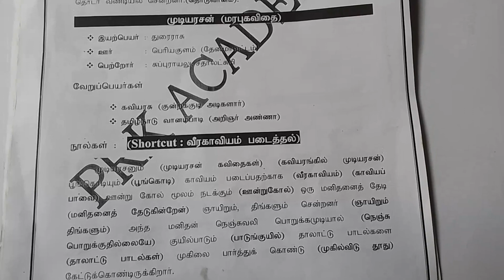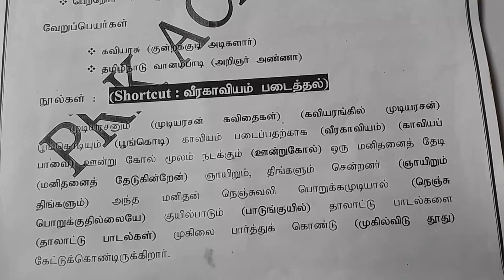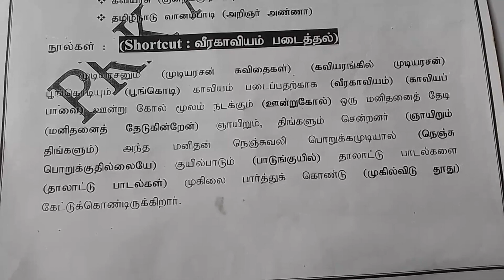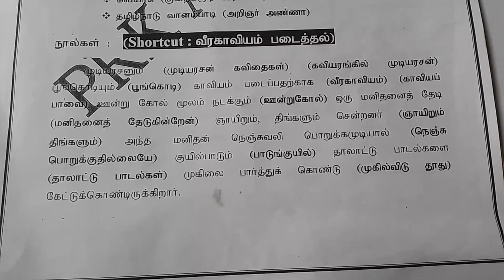தமிழ்-முடியரசன் நூல்கள் Full Shortcuts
Tamil shortcuts -Mudiyarasan